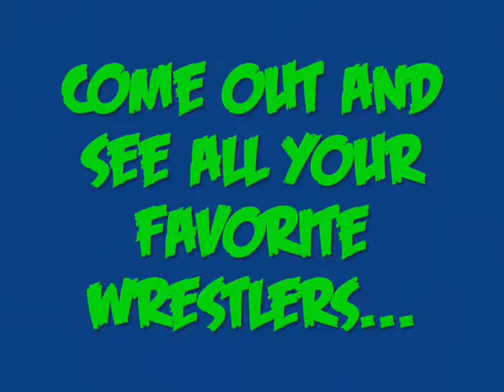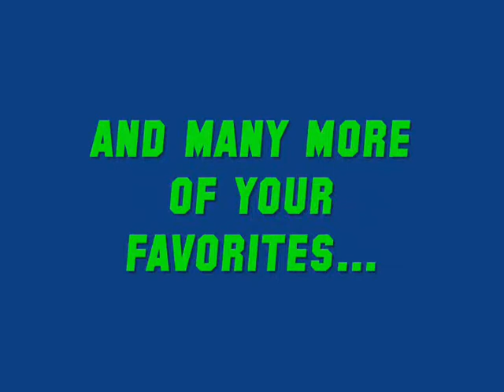CWFFANCAM presents A CWF/RCW Wrestling weekend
A full weekend of great wrestling on May 15,16,17 in Burlington and Greensboro